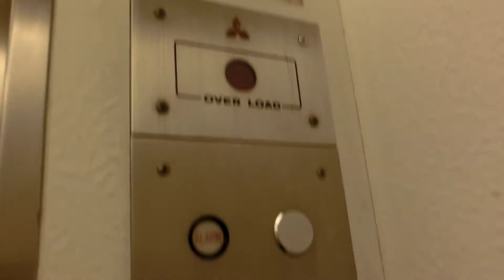Tiny Mitsubishi Traction Elevator in Central Hong Kong